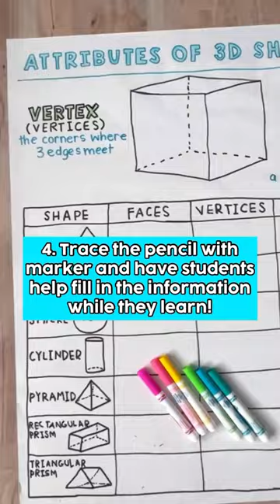How to make interactive anchor charts using a projector